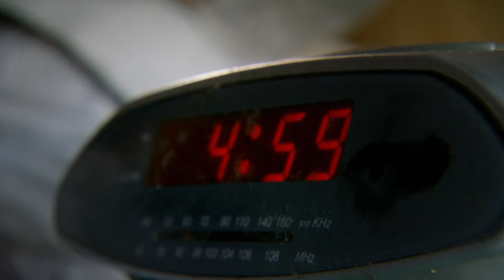Hiker Falls Off Alpine Cliff Face... | I Shouldn't Be Alive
Hiker Matt Briggs is exploring the New Zealand Alps when a deadly fall leaves him crippled in a hostile wilderness. Can he find a way to stay alive?